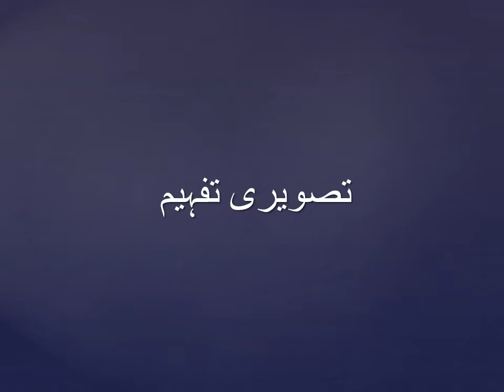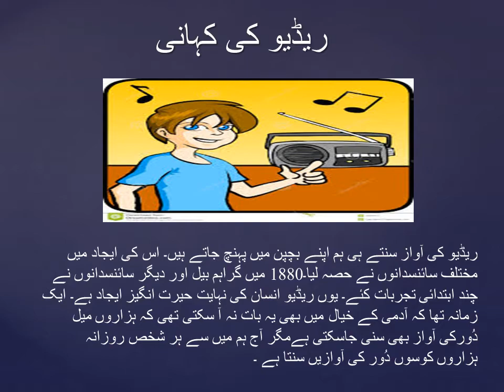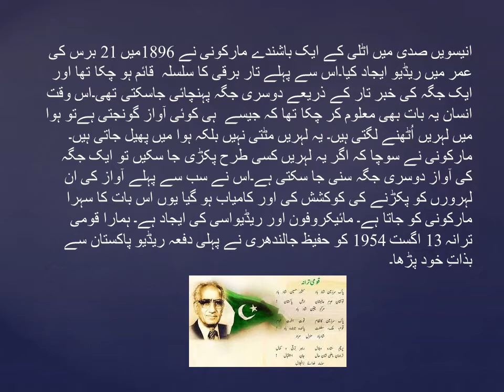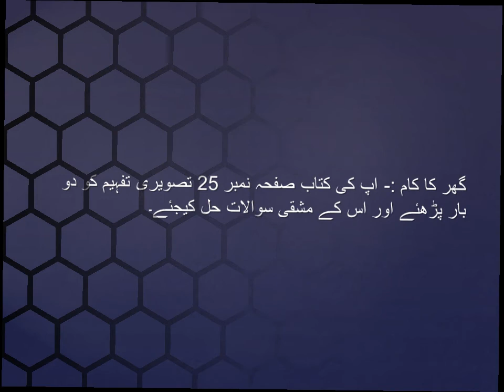URDU WEEK 2, LESSON 3